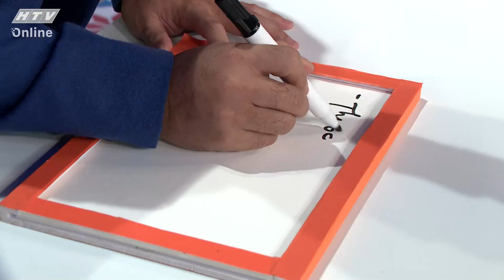TÂM ĐẦU Ý HỢP | Diễn viên Lê Huỳnh luôn chủ động làm lành với bà xã kém 30 tuổi | TDYH TẬP 19 FULL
"Tâm đầu ý hợp" phát sóng vào 21g30 thứ ba hàng tuần trên kênh HTV7.

"Tâm đầu ý hợp" là một show truyền hình mới dành cho các cặp đôi, vợ chồng mang màu sắc hài hước, dễ thương và tình cảm. Chương trình với sự dẫn dắt của 2 MC Đức Thịnh và Lâm Vỹ Dạ.

Chương trình là sân chơi dành cho các cặp đôi để đo độ thấu hiểu lẫn nhau, để hoàn thiện tình yêu, hôn nhân, và cuộc sống của mình.

Cú pháp tìm nhanh chính xác: "HTV TDYH" hoặc "HTV TDYH Tap XYZ".
HTV TÂM ĐẦU Ý HỢP | HTV TDYH #19 FULL | 8/9/2020